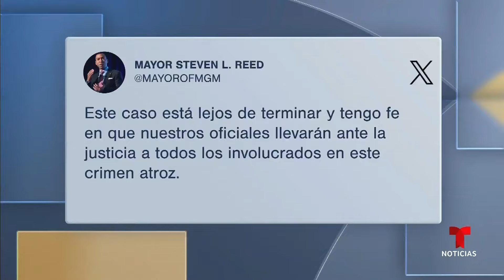Detienen al sospechoso de triple homicidio en Alabama | Noticias Telemundo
Video oficial de Noticias Telemundo. Familiares de las víctimas exigían justicia desde hace un mes cuando el crimen fue perpetrado en la ciudad de Montgomery, el cual se dice empezó como un robo.